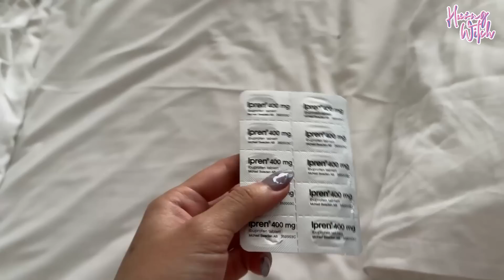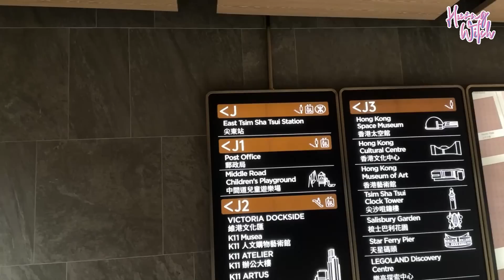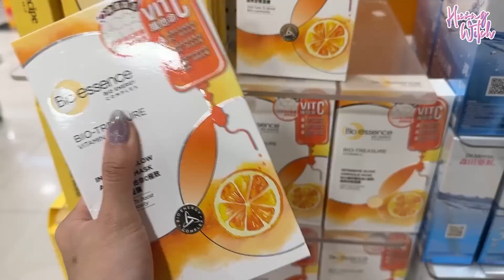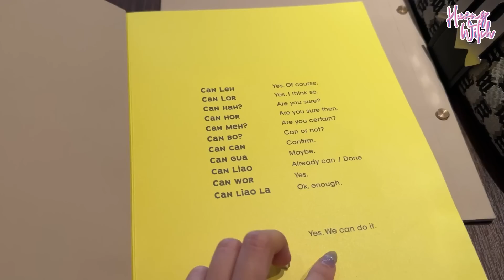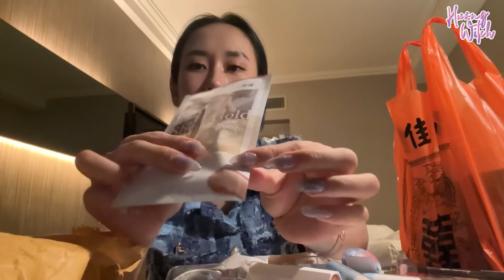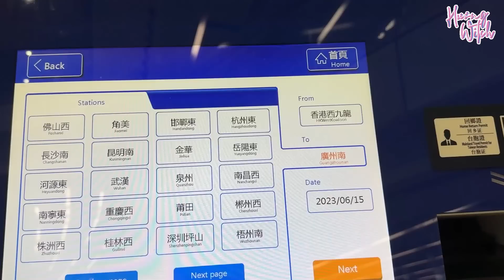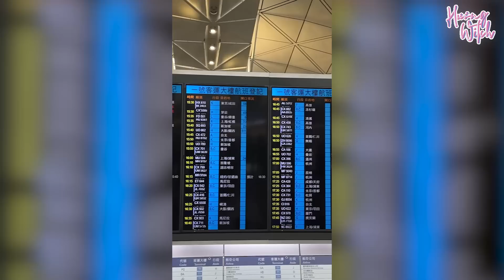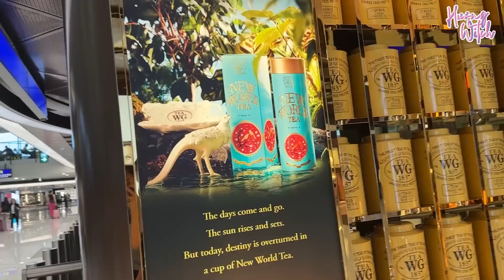1 MÌNH Ở HONGKONG TRONG 1 NGÀY 😂 1 DAY ALONE IN HONGKONG | HƯƠNG WITCH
Channel mới Hương Witch moment (video ngắn khác lạ)

À Group tớ mới lập "Săn Sale & Give Away" các bạn tham gia liên nha, hội kín đó hí hí chỉ có member mới đc chơi những Give Away độc quyền, voucher/ code, quà tặng. nhaa.